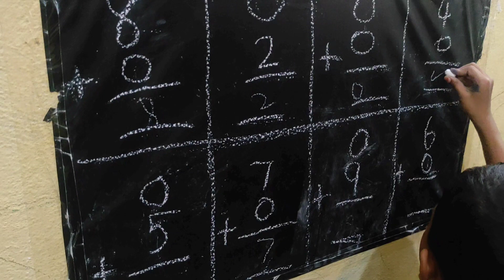basic maths class addition practice 3 math tricks math for kids